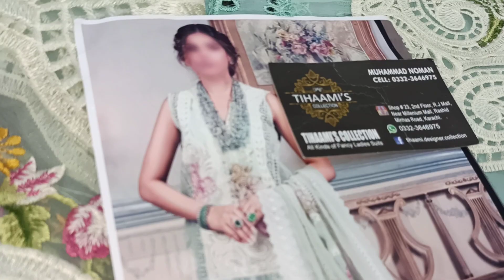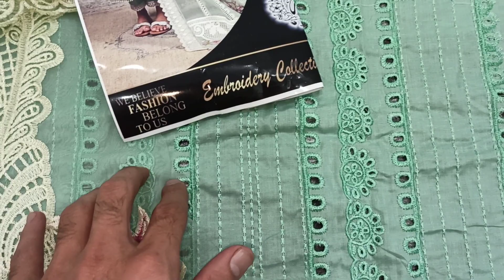Crimson Luxery Lawn Chickenkari Collection With Organza Embroidered Duppata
PRICE: RS 4400/- FIXED
(200 dc khi & Other Cities 250 per kg)

Crimson  luxery lawn collection

Most hit design

*article CSSL-D01b-21

*lawn fully heavy scifflie  embroidered front with fully  heavy embroidered neck with fully heavy embroidered light & left daman embroidered boarder with embroidered chak patti*
*plain lawn back with heavy embroidered back daman boarder*
*lawn fully heavy scifflie embroidered sleeves with heavy embroidered sleeves boarder*
*organze fully heavy embroidered dupta with 4 side embroidered lace attachment with 2 side fully heavy embroidered pallou &attachment*
*dyed cambric trozer with embroidered trozer lace*

To order send us your
Name, Address, Contact, Pic of dress u want